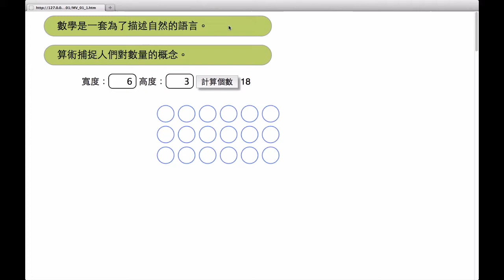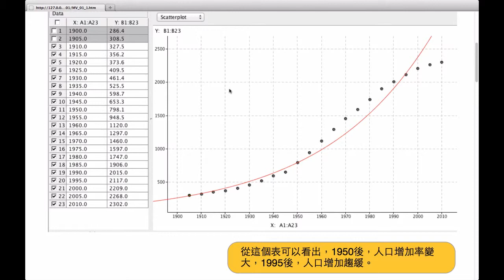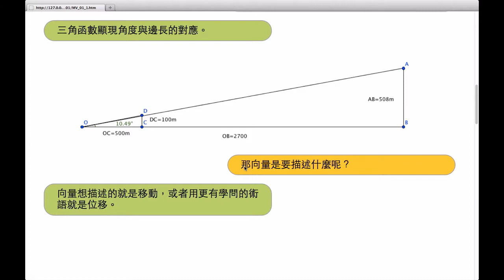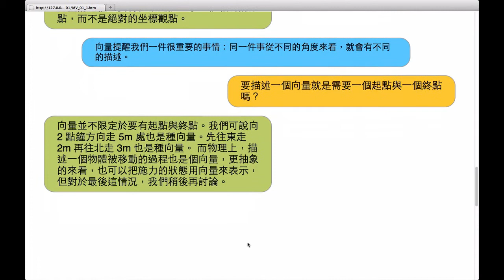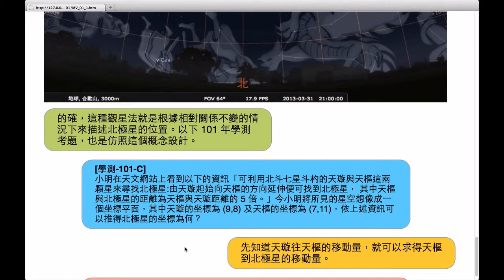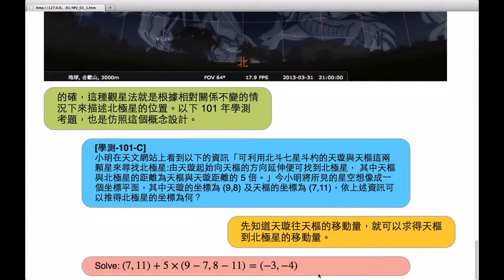學數學憑感覺 - 向量-1v1 - 不同的角度看就有不同的觀點（雙人）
強強免費教學網